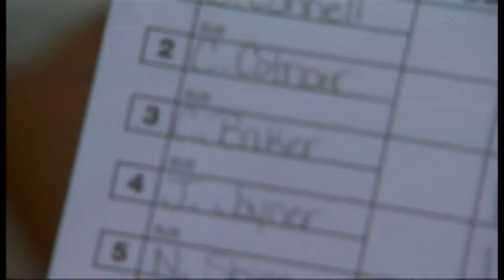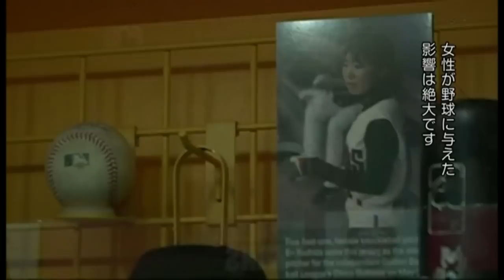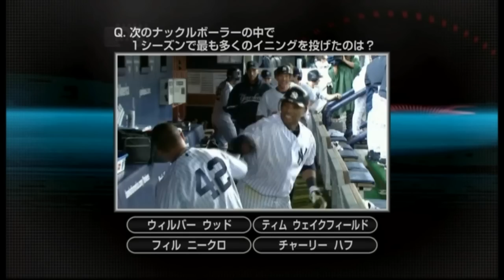Eri Yoshida -This Week in Baseball(Japanese dubbing)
This Week in Baseball(Japanese dubbing)